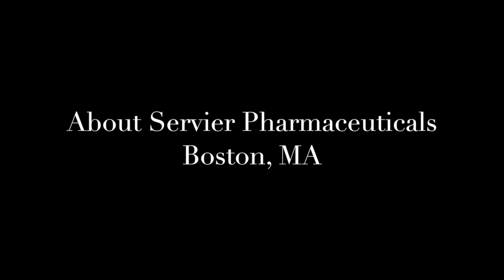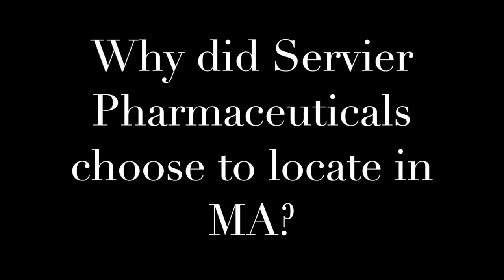Servier Pharmaceuticals Interview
Our interview with Servier Pharmaceuticals CEO David Lee.

Videographer: Bob Greim
Video Editor: Leah Cerilli